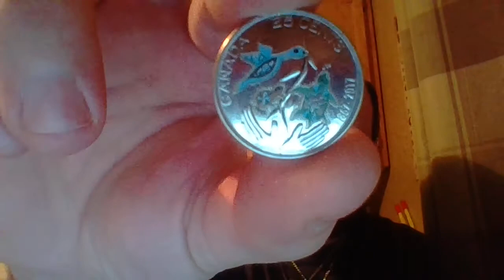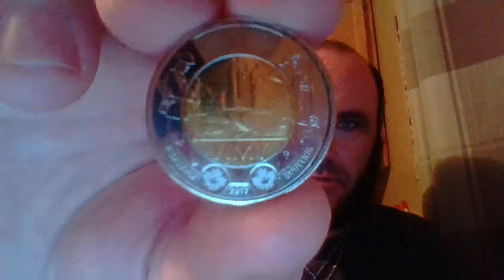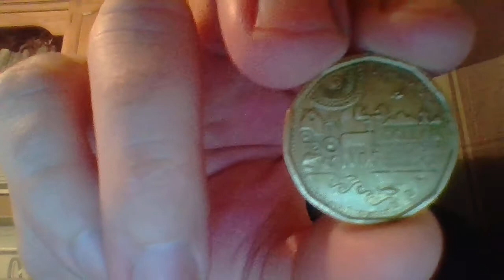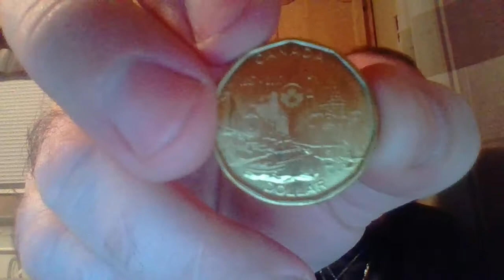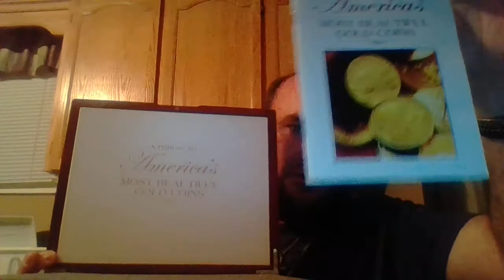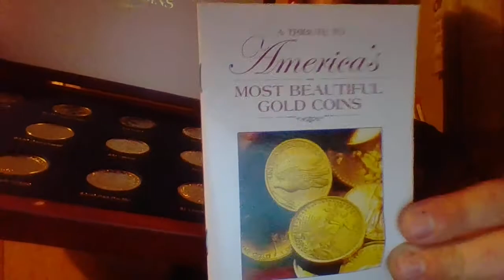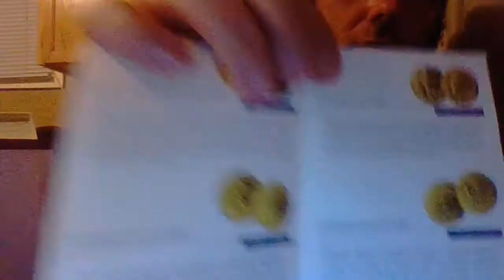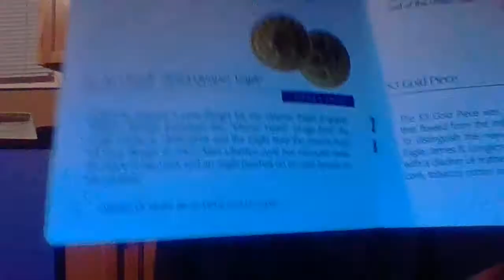MY COIN COLLECTION